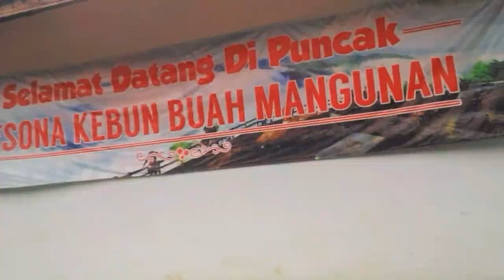PUNCAK KEBUN BUAH MANGUNAN, NEGERI DI ATAS AWAN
PUNCAK KEBUN BUAH MANGUNAN DLINGO, Ini Tipsnya

Bisa dibilang Yogyakarta benar-benar beruntung memiliki bentang alam yang begitu beragam. Hampir semua keindahan alam dimiliki oleh Kota yang juga disebut dengan Kota Gudeg ini. Maka, tidak heran bila Yogyakarta disebut-sebut sebagai pengganti dari Pulau Bali yang sudah sejak lama mengemban tugas sebagai pusat pariwisata nasional dan internasional.